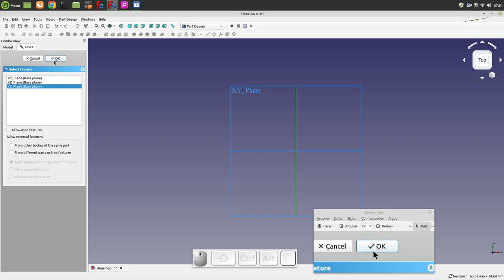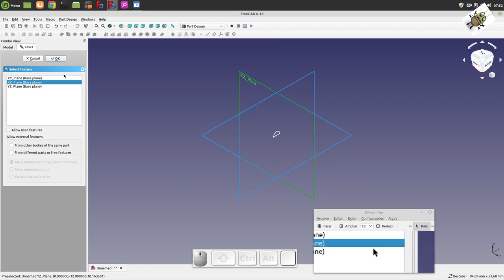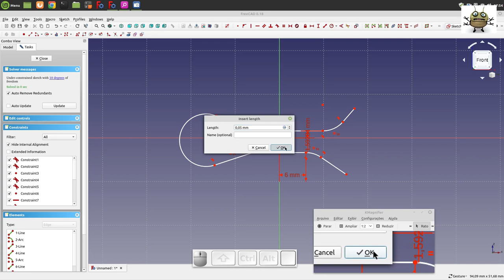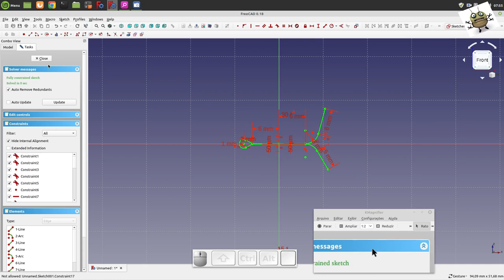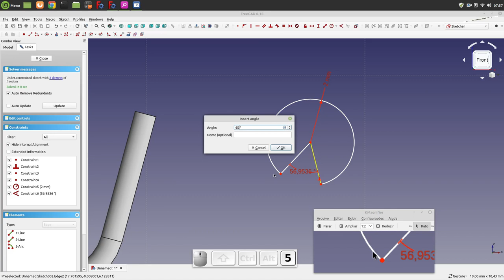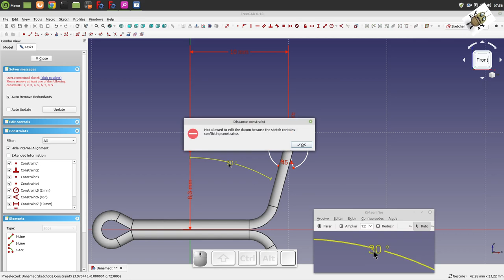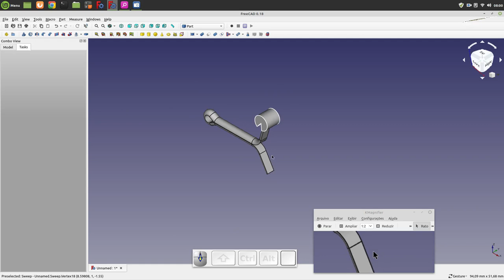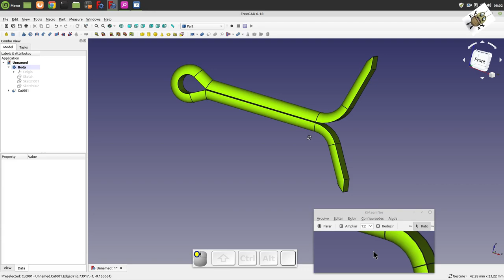FREECAD #157 - COTTER PIN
FreeCAD 0.18 - Linux Mint 19.3
Open Source Software
Author: Aaron Kenny